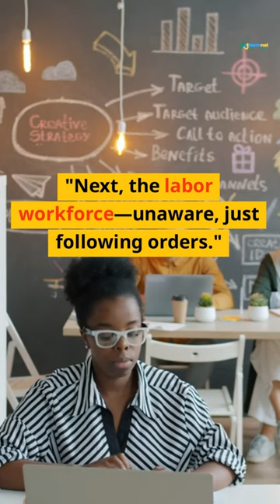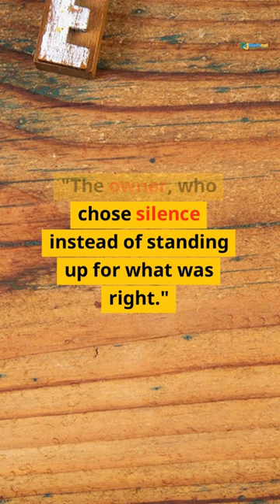The 95/5 Dilemma: When Silence Supports the unethical behavior in supplychain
Ever worked in a company where the majority are involved in unethical practices? Here's the story of a workplace where 95% surrendered to malpractice, while the 5% faced the harsh consequences of staying ethical. Watch till the end to see who the real culprit is! 👀